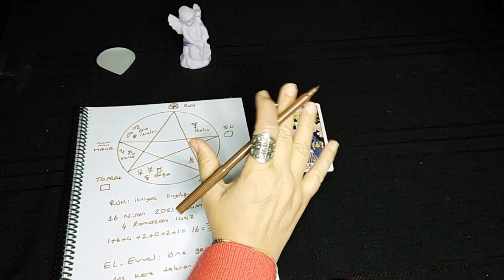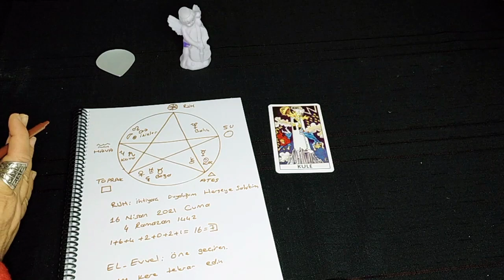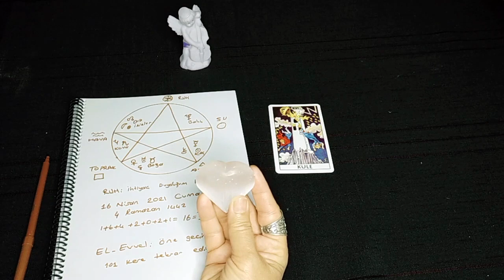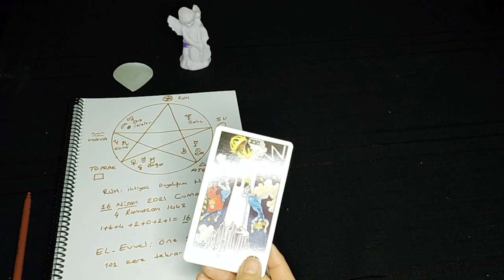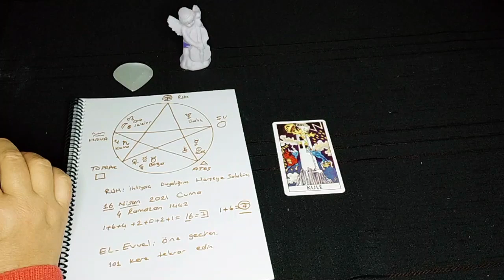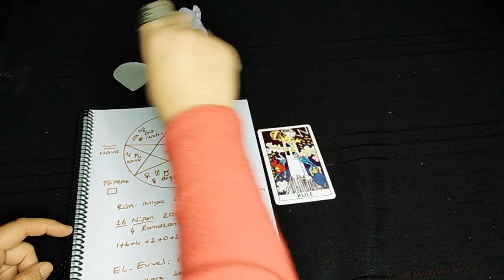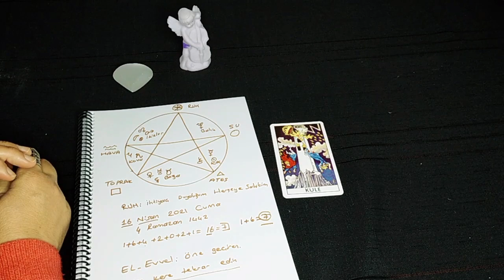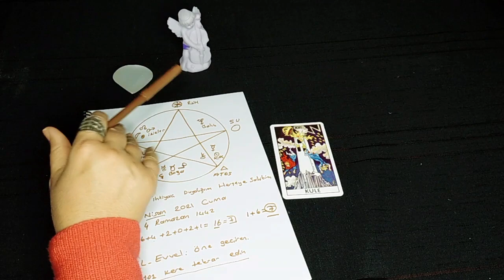16 NİSAN CUMA 🌸 ✡️ GÜNLÜK YILDIZNAME YORUMU ✡️ 🌟 SAATLERİN HAZİNESİ 🌟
Selamlar,
Kanalıma Hoşgeldiniz.

Bu videomda sizlere 16 Nisan Cuma Günlük Yıldızname Yorumunu hazırladım. Umarım beğenirsiniz. Keyifli Seyirler.

Sevgiyle Kalın...